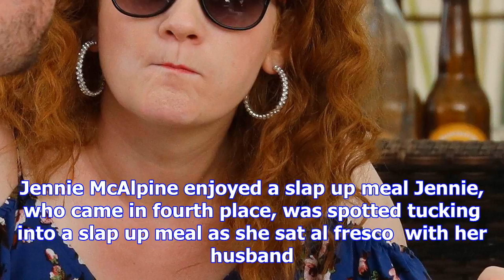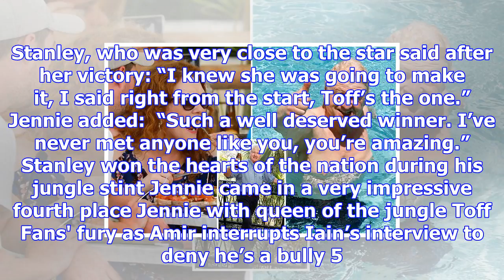I'm a celebrity's jennie mcalpine tucks into a proper meal as stanley johnson drinks a beer and tak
I'm a celebrity's jennie mcalpine tucks into a proper meal as stanley johnson drinks a beer and takes a dip in the pool
post jungle perks They have just spent nearly three weeks living off basic rations in the jungle, so...